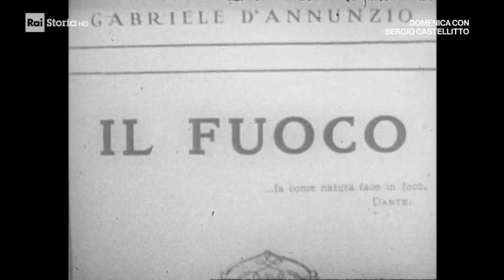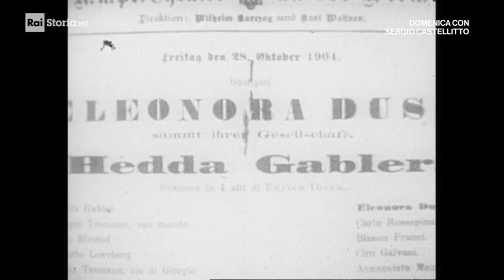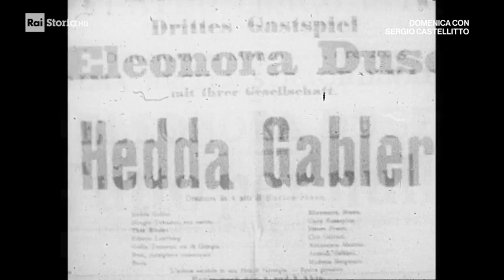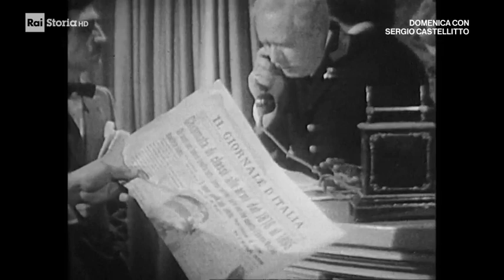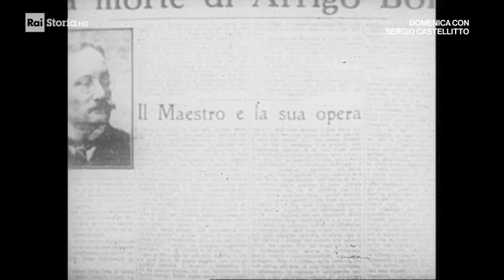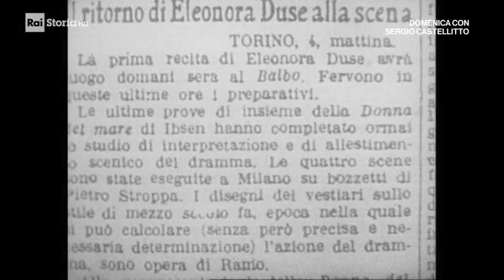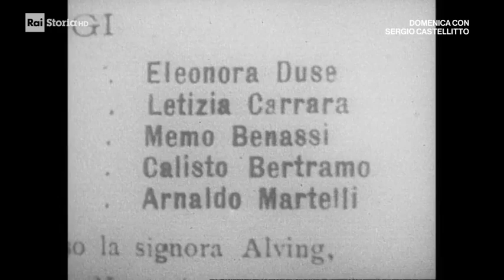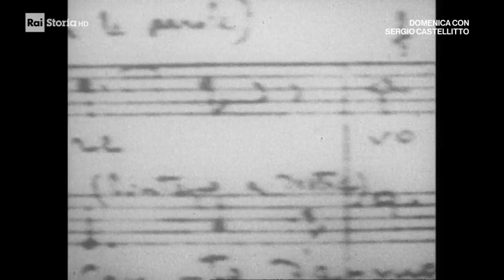Speciale Eleonora Duse - con Lilla Brignone e Luchino Visconti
Tratto da "Eleonora Duse. Appunti per una biografia" (1969)